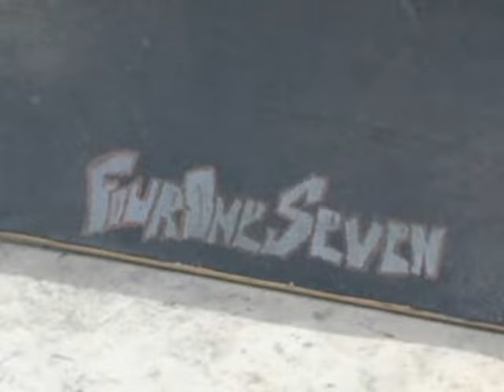John Goodson-"Can't You See"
John Goodson throwing it down in this nice mellow but gnarly edit.
Flimed By:Jeremy Giroux and Jason Giroux
Edited By:Jeremy Giroux